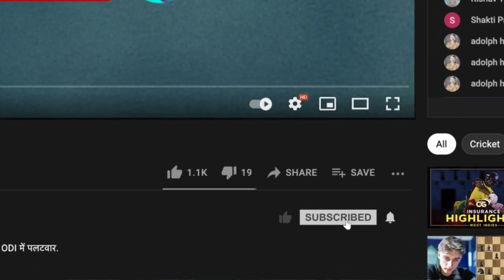WWC 2022: India vs Pakistan, Preview ft. Lisa Sthalekar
India will take on Pakistan in their opening game of the ongoing Women's World Cup. Ahead of the match, former Australia cricketer Lisa Sthalekar lists out her playing XI, tips for India and a lot more on Cricbuzz.